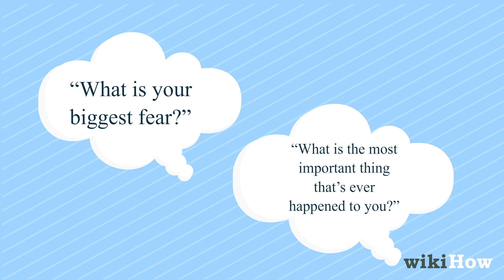How to Understand Yourself